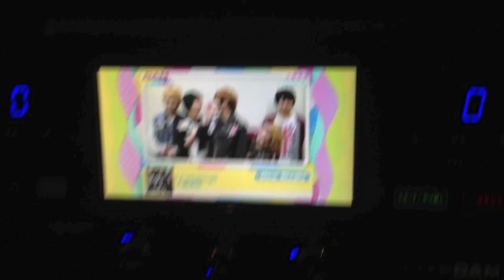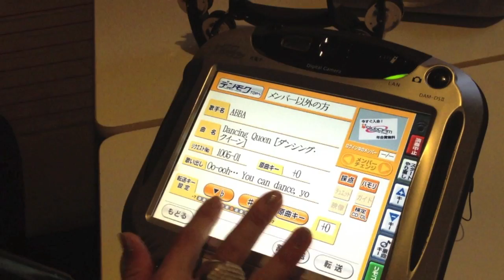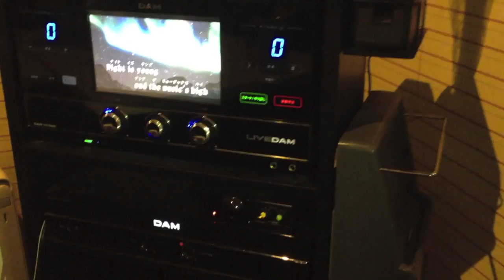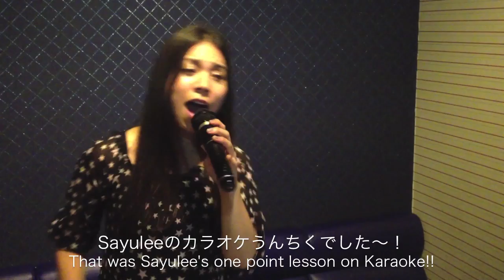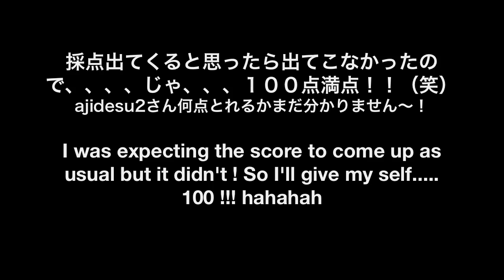DANCING QUEEN - ABBA (Sayulee) Day 257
Pray for Japan:
配信先のリンクは以下にあります/ The links for the digital downloads for this song are below. 100% goes to charity !　１００％義援金になります！